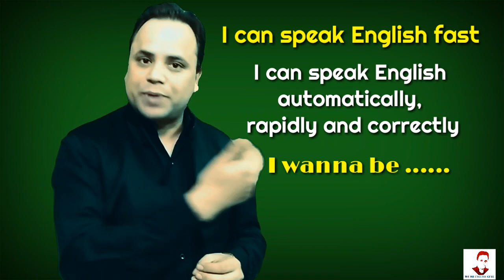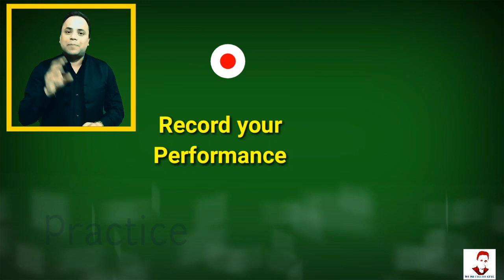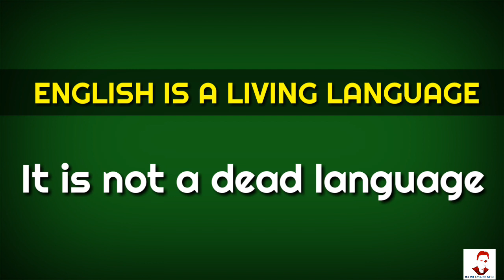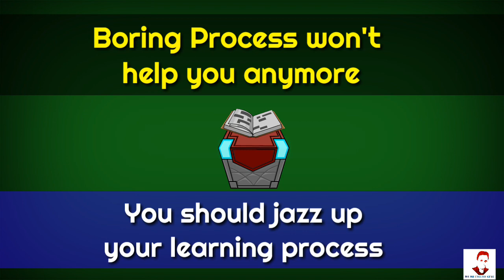How to give introduction in english | how to speak myself | myself lines | lines about myself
: बेहद आसान तरीके से समझिए | How to say myself

some Most important grammar video link

1. इंग्लिश में " No aur not"  को लगाने के 10 बेहतरीन नियम | जो शायद आपको पता न हो

you can follow me in other social platforms

English spoken tips, English tips, English speaking practice